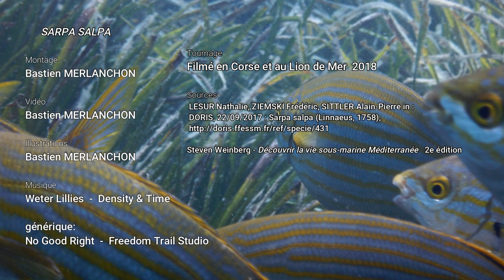Mare Nostrum - Sarpa salpa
Micro série visant à montrer certaines espèces emblématiques de la Méditerranée. Cet épisode se concentre sur la Saupe, un poisson commun que l'on rencontre souvent au cours de nos plongées ou randonnées palmées.

Vidéos tournées en Corse du sud durant l'été 2018.
Musiques et sources à la fin de la vidéo